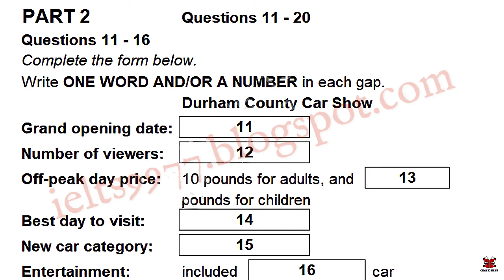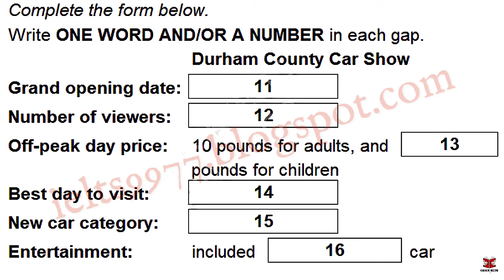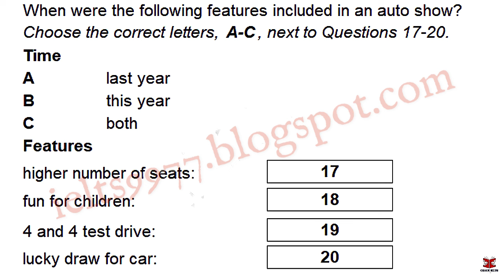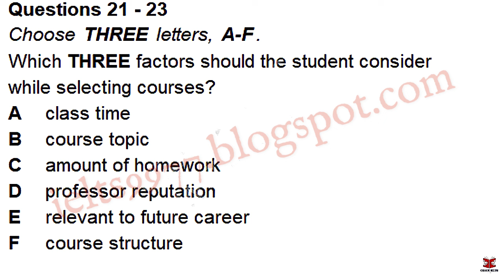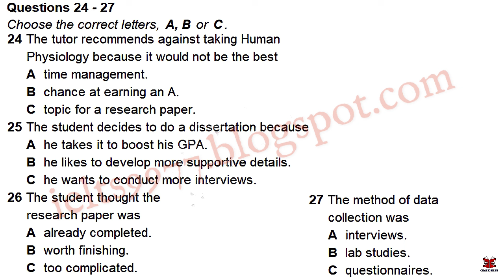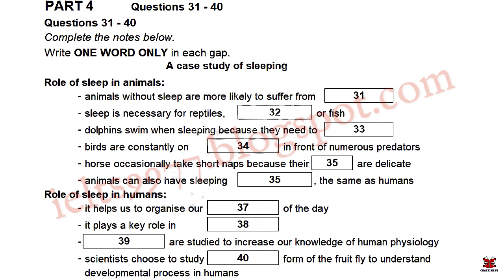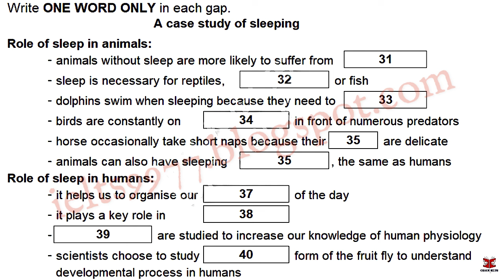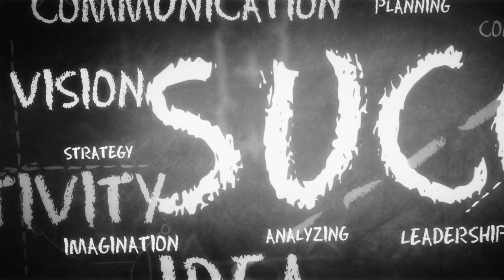"OCTOBER 2024 IDP IELTS Listening Test || Cambridge Practice Test 8"